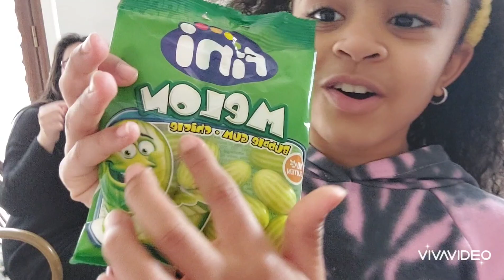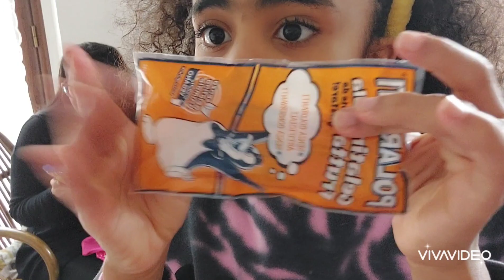buona befana a tutti! cosa avete ricevuto oggi? caramelle cioccolato dolcetti... fateci sapere!